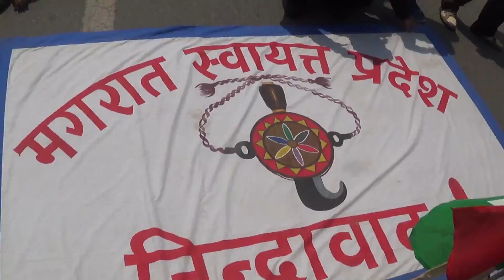Andolan 11360711 Day 3 प्रधानमन्त्रि निवास घेराउ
नेवाः म्हसिइका -नेवाः प्रदेस